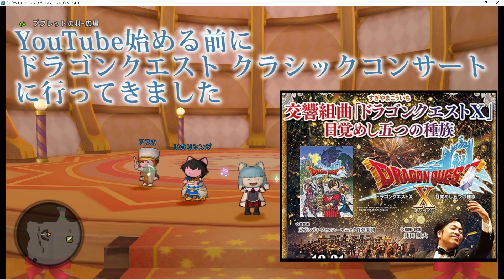すぎやまこういちドラゴンクエストBGMクラシックコンサート最高ドラクエ10はオーケストラ音源！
■■□■■□+ﾟ*｡:ﾟ+◆――─∞─――◇.+ﾟ*｡:ﾟ+□■■□■■
ドラクエ10で聴ける、ドラクエ10オリジナルBGM
クラシックコンサート/交響組曲ドラゴンクエスト１０でも演奏される演奏曲目でもあります）

詳しくはコチラを見てね
【BLOG】交響組曲ドラゴンクエスト１０　演奏曲目

■■□■■□+ﾟ*｡:ﾟ+◆――─∞─――◇.+ﾟ*｡:ﾟ+□■■□■■

■■□■■□+ﾟ*｡:ﾟ+◆――─∞─――◇.+ﾟ*｡:ﾟ+□■■□■■

株式会社スクウェア・エニックスを代表とする共同著作者が権利を所有する画像を利用しております。 当該画像の転載・配布は禁止いたします